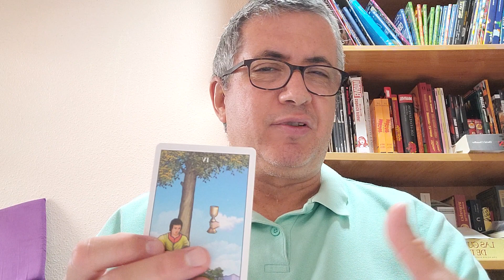TAURO - Horóscopo diario - 9 de Julio de 2023.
Horóscopo diario con el Tarot.